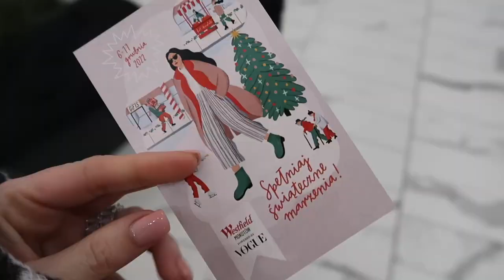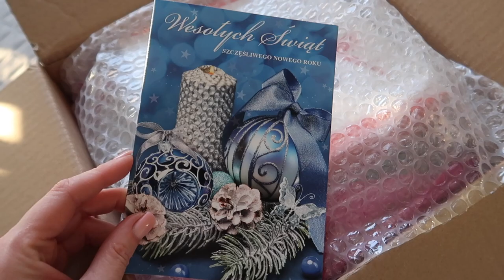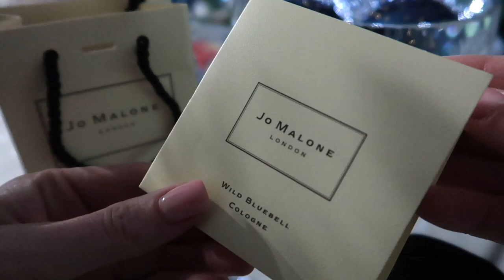ODWIEDZIŁAM BUTIK JO MALONE I DIOR - ZNÓW SIĘ WZRUSZYŁAM - KORKI NA ŚWIĄTECZNEJ STARÓWCE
Co powiecie na kolejny daily vlog w świątecznym klimacie?

‼️ Muzyka w filmie:
ES_Song: From This Christmas On
ES_Song: Snowed In
ES_Song: Paris For Christmas